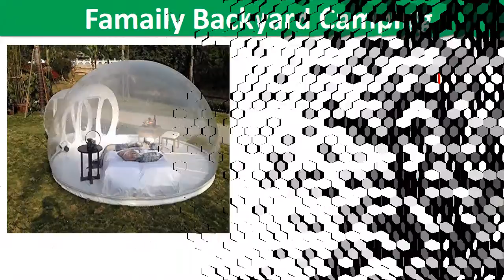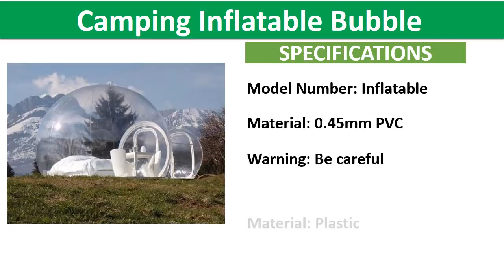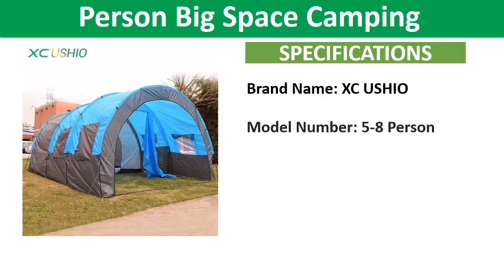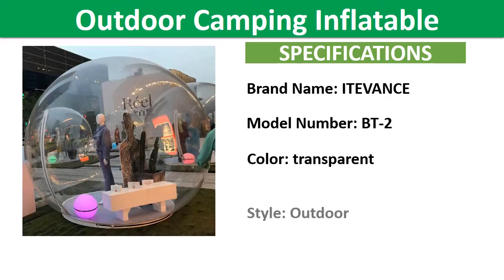Top 5 Best Camping Houses Review In 2021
1. 3M Outdoor Camping Inflatable Bubble Tent Large DIY House Home Backyard Camping Cabin Lodge Air Bubble Transparent Tent

3. 5-8 Person Big Space Camping Tent 480x310x210cm Huge Tunnel Tent House for Family Team Party Waterproof Double Layer Travel Tent

4. Inflatable Bubble Tent Toy Tent Outdoor Camping Inflatable Bubble Tent Large Diy House Dome Camping Cabin Lodge Air Bubble

5. Inflatable Bubble Tree Tent,inflatable Show House Famaily Backyard Camping Tents,0.45mm Pvc Carpas De Camping 4 Personas Room